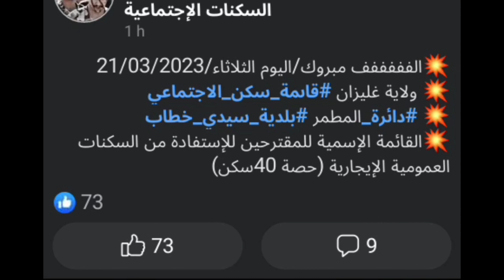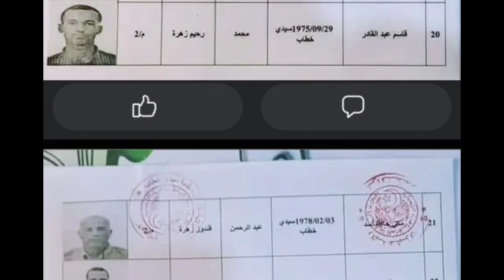🔴 خبر عاجل وهام جدا تسليم مفاتيح الاجتماعية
سكنات اجتماعية توزيع السكنات اجتماعيه#تسليم المفاتيح#القائمة الاسمية المؤقتة للمستفيدين للسكنات الاجتماعيه العمومية #